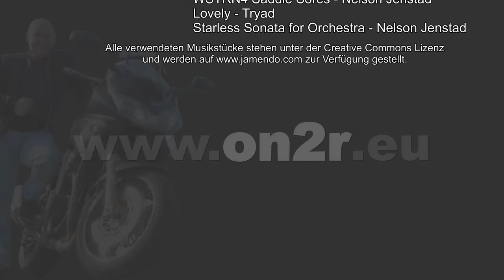Sardinien: kurvenreich auf der SS389 von Bitti nach Nuoro [HD 1080p]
Die Straßen auf Korsika und Sardinien sind allesamt sehr kurvenreich. Außerdem ist der Grip auf den Inseln schon beinahe legendär, sucht seinesgleichen und schruppt das Profil innerhalb kurzer Zeit vom Pneu. Deshalb sind zum Teil extreme Schräglagen in schnellem Wechsel garantiert.

Auf Sardinien sind diese 30 km auf der SS389 von Bitti an Orune vorbei und weiter in Richtung Nuoro für bikefahrende Besucher ein absolutes Muß! Ihre Länge und der unglaubliche Kurvenreichtum in der hügeligen Landschaft sprechen für sich. Ist man außerhalb der Ferienreisezeit unterwegs, hat man die Straßen zudem fast für sich alleine.
Wer bereits weiter im Norden bei Monti auf die SS389 einbiegt und über Budduso, Bitti und Orune nach Nuoro schwingt, hat sogar 90 km reinstes Kurvengewusel vor sich.
Eher allgemein gehalten und als selbstverständlich soll mein Hinweis an dieser Stelle verstanden sein, daß nicht nur auf kurzen Etappen ein gewißes Maß an Ausdauer, Konzentration und vorausschauende Fahrweise gefragt sind. So wird die Fahrfreude nicht getrübt und Fahrspaß ist garantiert.

Bei bestem Belag führt die SS389 bei Bitti zu Anfang in leichter Hanglage und dann durch lichte und relativ niedrige Korkeichenwälder, bis sie sich in leichtem Gefälle in ein weitläufiges Tal hinabsenkt.
Bereits nach den ersten Schwüngen drückt sie einem ein fettes und lang anhaltendes Grinsen ins Gesicht.

Alle verwendeten Musikstücke stehen unter der Creative Commons Lizenz und werden zur Verfügung gestellt.

1. The Happy Song - Jak Noble
2. WSTRN4 Saddle Sores - Nelson Jenstad
3. Lovely - Tryad
4. Starless Sonata for Orchestra - Nelson Jenstad